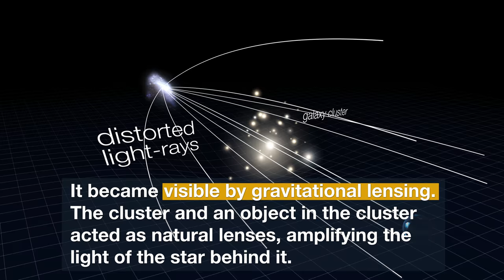Hubblecast 108 Light: Hubble finds most distant star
Astronomers have used Hubble to make an incredible discovery — they have observed the most distant star ever seen. The bright blue star existed only 4.4 billion years after the Big Bang. This incredible distant star allows astronomers to learn more about the formation and evolution of stars in the early Universe.

Credit:
Directed by: Mathias Jäger
Visual design and editing: Nico Bartmann
Written by: Mathias Jäger
Images: ESA/Hubble,  NASA
Videos: ESA/Hubble, L. Calçada, M. Kornmesser
Animations: NASA, ESA/Hubble, M. Kornmesser, L. Calçada
Web and technical support: Mathias Andre and Raquel Yumi Shida
Executive producer: Lars Lindberg Christensen